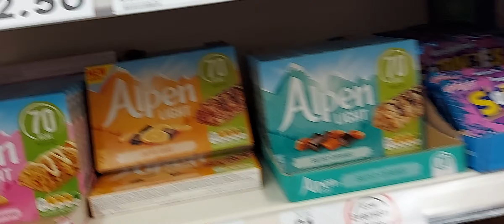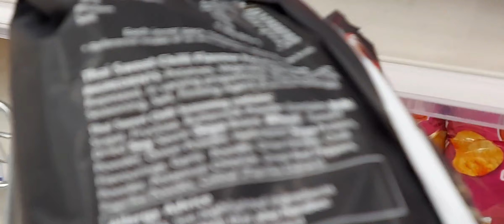Shopping 🛍 at tesco